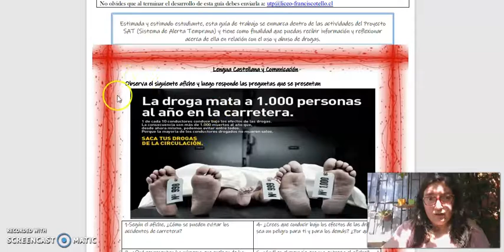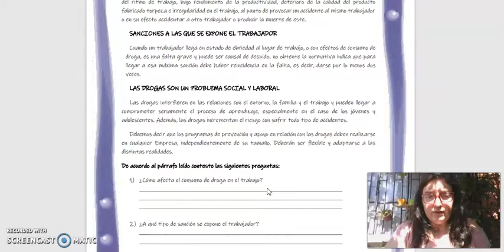Lengua Castellana y Comunicación - Inglés - Inserción Laboral guía n° 17 - 2° Ciclo